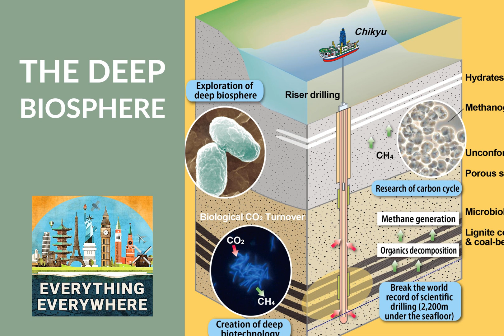The Deep Biosphere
Imagine taking all of the trees, grass, animals, insects, fish, coral, and bacteria on the surface of the Earth and in the sea. Basically, every living thing on the planet.

 If you were to add it all up, all of the biomass, it would be quite a bit.

 Yet according to some scientists, that might not even account for most of the life on Earth.

 Learn more about the Deep Biosphere on this episode of Everything Everywhere Daily.

  Associate Producer Thor Thomsen